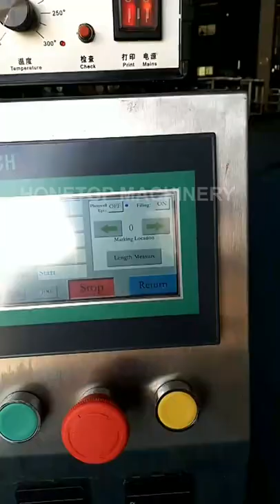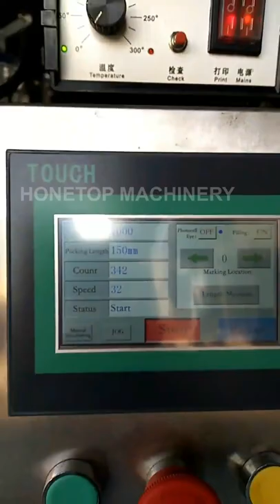Honey water milk ketchup tomato sauce juice paste liquid filling machine/stick packing machine/pack